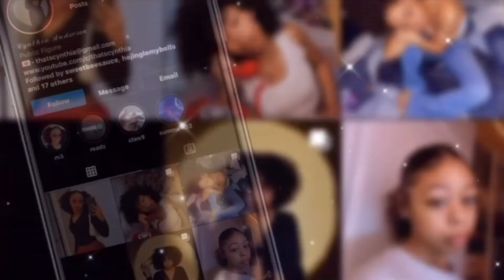PREPARE WITH ME FOR MY 18TH BIRTHDAY TRIP (HAIR, NAILS, WAX + ETC…)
Heyy loves!! Welcome back to another video on my channel!! In today’s video I’ll be vlogging my birthday preparation for my 18th birthday trip!! In this video we’ll be getting our hair, nails, eyebrows, covid test, and my first wax done!! I hope you guys enjoy!!